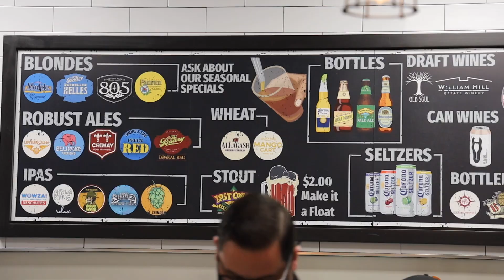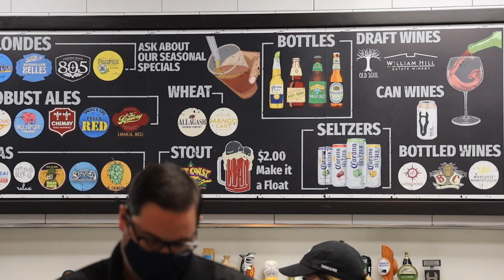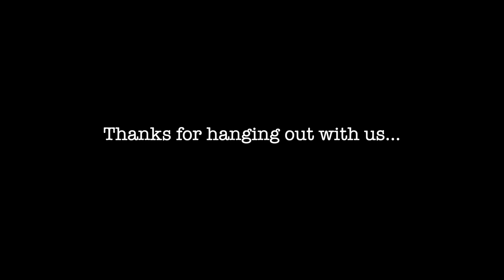Smoke & Fire Social Eatery | The Bite Guys Ep. 1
Welcome to our first video, where we try the ever so huge brisket and chicken sandwich from Smoke & Fire Social Eatery in La Habra CA. Follow along for more yummy content coming soon!